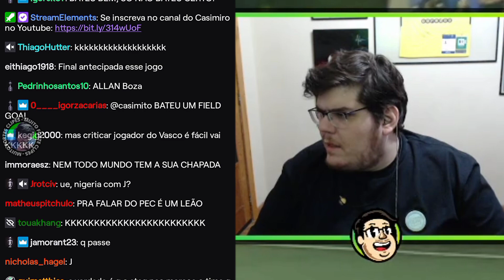QUE PAPINHO é esse FRED